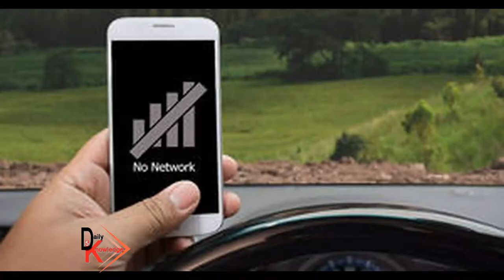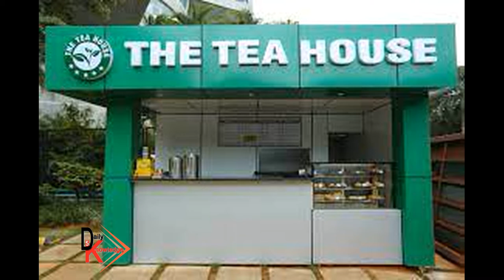जानिए एक रेपिस्ट कैसे वकील बना |Top 5 amazing facts | World Knowledge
Hello Friends Welcome to daily knowledge our Channel where we are giving Updates Regarding Latest GK & World bess knowledge. This all Job updates are in Hindi.
जानिए एक रेपिस्ट कैसे वकील बना
इस आदमी ने कैसे इसकी पेट के अंदर से निकलकर बचा